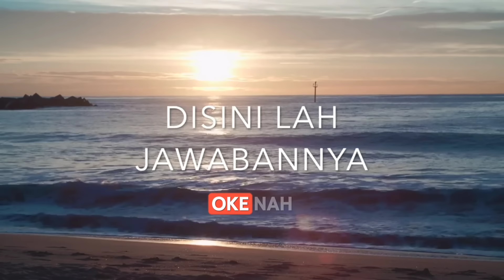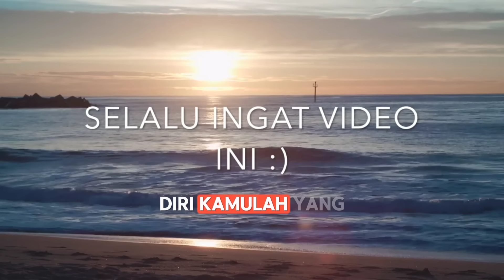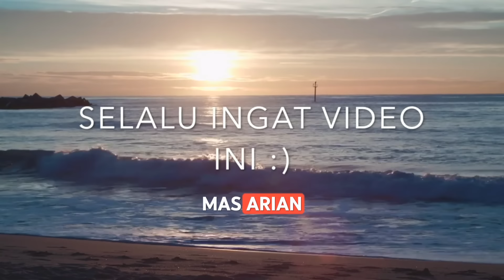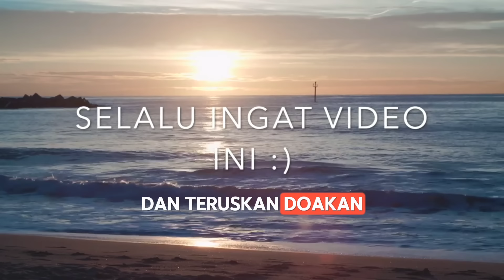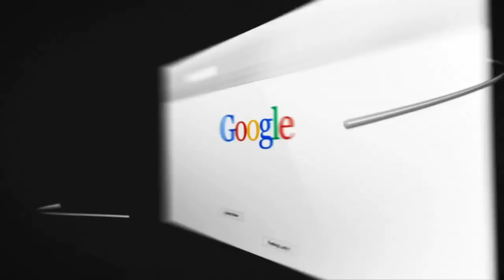Trik MENGOBATI TRAUMA REZEKI & JODOH! ( Bisa jadi kamu mengalami ini)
Mau Gabung Member Pagar Kehidupan & Dapatkan Video KHUSUS?

MAU BANGET CURHAT ? INI DIA
BUKU ASLI KARANGAN SAYA? INI DIA